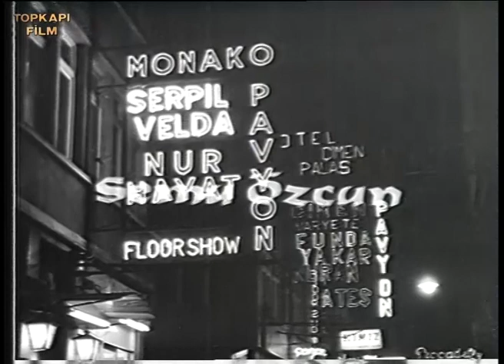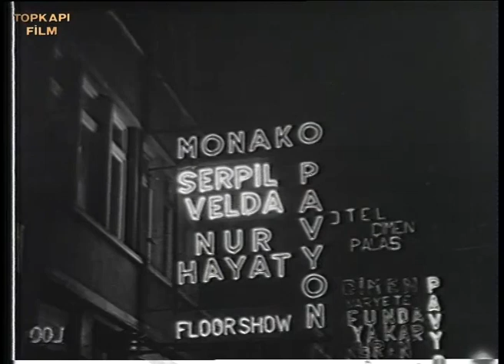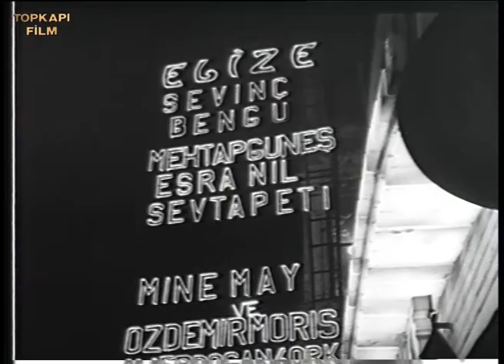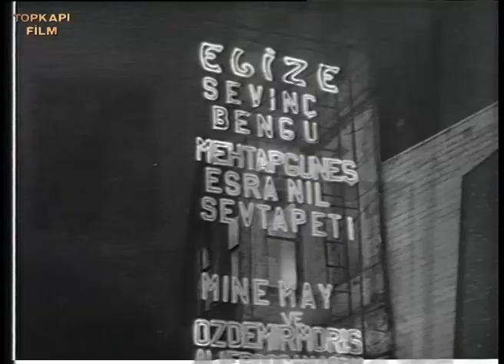Bu Ne Biçim Hayat Türk Filmi | FULL | SEMA ÖZCAN | TUGAY TOKSÖZ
Bu Ne Biçim Hayat; Tugay Toksöz, Sema Özcan ve Yusuf Sezgin'in oynadığı 1969 yıl yapımı Türk Filmdir.
Bu Ne Biçim Hayat filminin yönetmeni Yavuz Figenli ve yapımcısı Topkapı Film (Yaşar Tunalı)dır.

Bu Ne Biçim Hayat filminin oyuncuları; Reha Yurdakul, Özcan Bilge, Feri Cansel, Yusuf Sezgin, Tugay Toksöz, Sema Özcan, Zeki Tüney, Nusret Özkaya, Erdoğan Seren, Baki Tamer.

Bu Ne Biçim Hayat filminin Konusu : Film, kendisini seven iki erkeğin arasında kalan Sevim’in yaşadıklarını konu edinir. Sevim, yoksul bir mahallede terzilik yaparak geçinen genç bir kadındır. Karıştığı bir olay yüzünden hapishaneye düşen Kemal’e âşıktır. Hapishaneden çıkan Kemal ve Sevim evlilik plânları yapar. Kemal, Ankara’daki evini satmak için bir süreliğine İstanbul’dan ayrılır. Bu sırada ev sahibinin baskılarına daha fazla dayanamayan Sevim, arkadaşı Suzan’ın teklifini kabul ederek şarkıcılık yapmaya başlar. Pavyonun sahibi Turan, Sevim’e âşık olur. Zaman içinde Sevim de Turan’ın aşkına karşılık verir. Kemal’in Ankara’dan dönmesi iki âşığı karşı karşıya getirecektir.